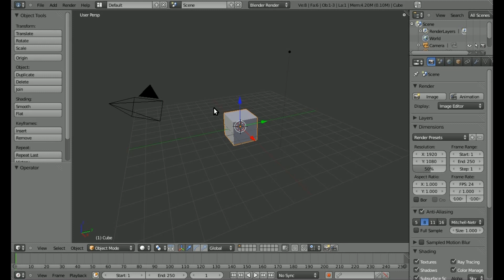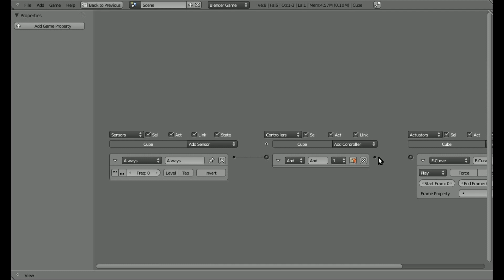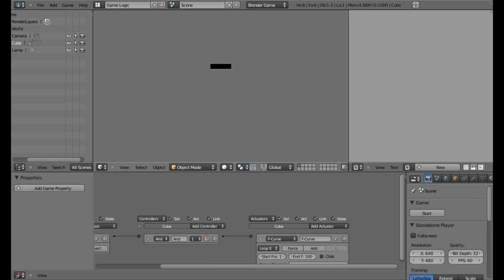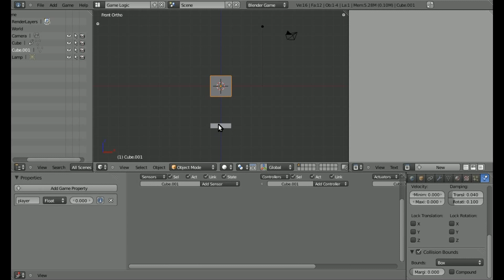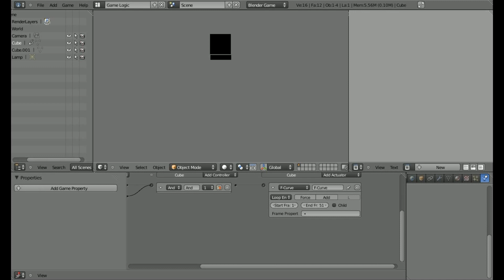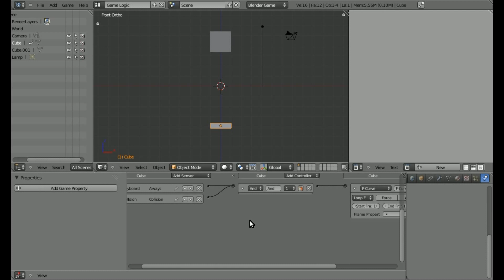Elevator in Blender 3d Game Engine - Blender 2.5